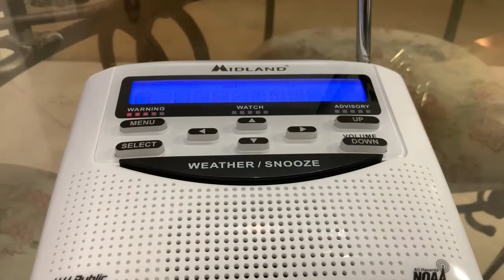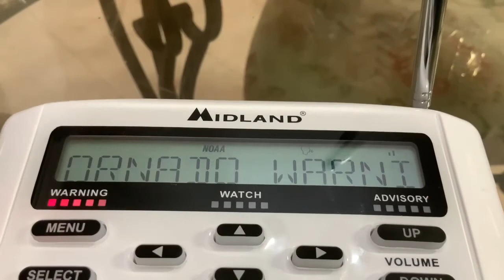PDS Tornado Warning On NOAA Weather Radio